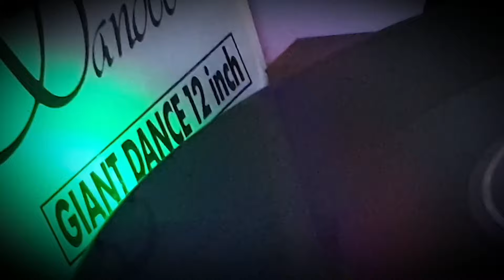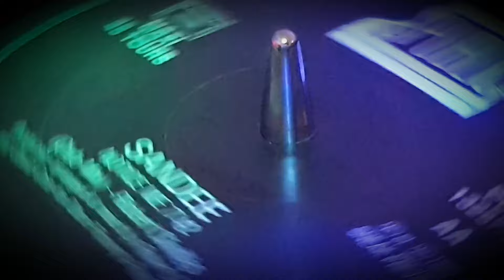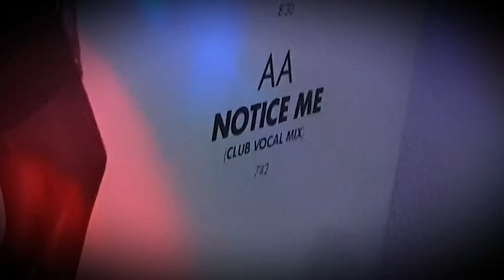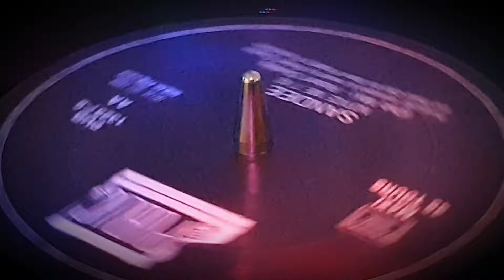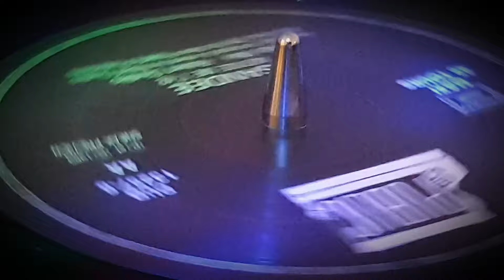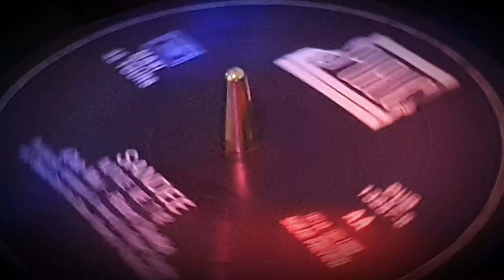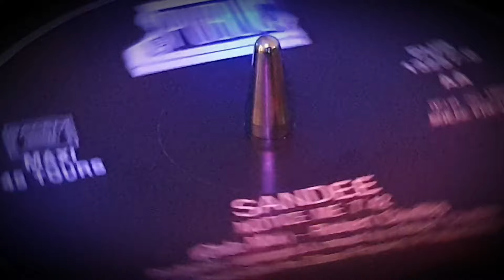SANDÉE - Notice ME (Club Mix) 💥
12 INCH 1989 PUBLIC RECORDS